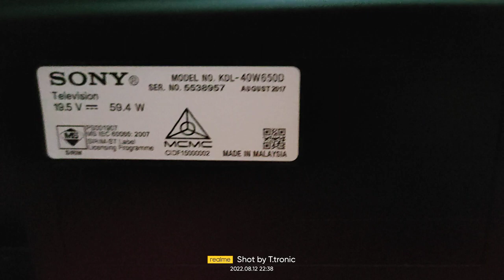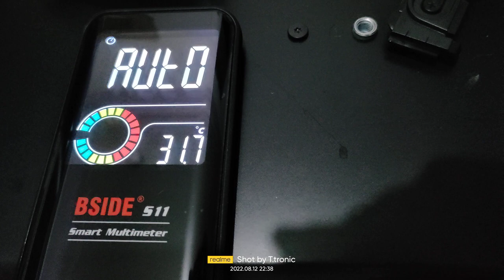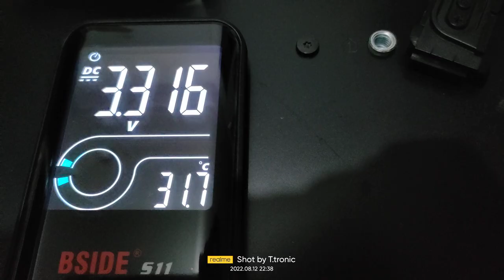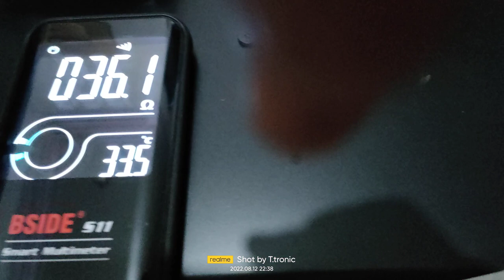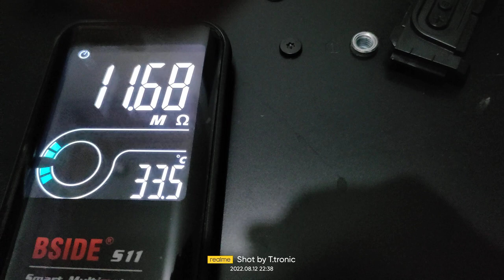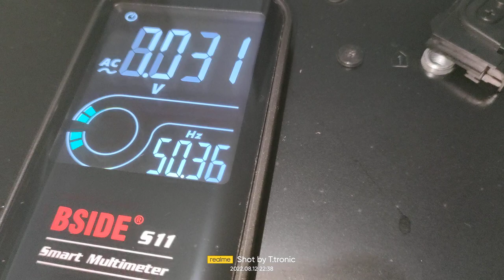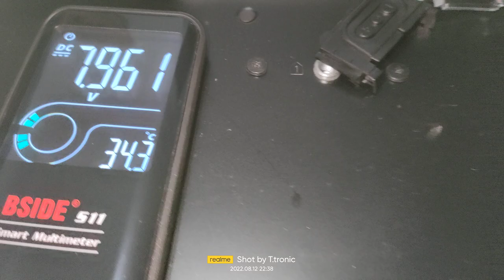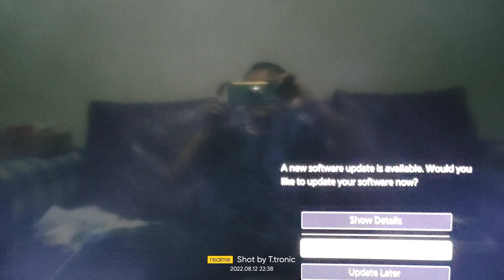Sony Bravia 40'' LED Tv KDL-40W650D Blank Damage Problem Solution..Part 1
Solution: Modification LCD panel with cutting some shorting data rows & solved..